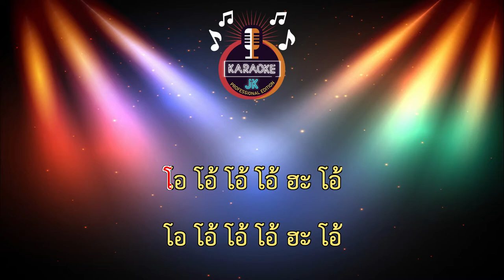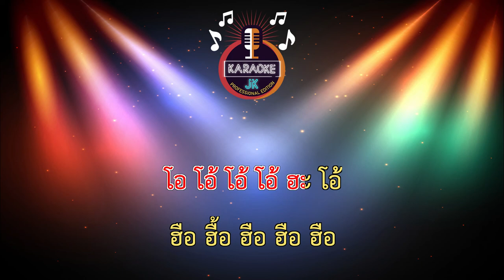โอ้ ฮะ โอ (92-E) - เนม สุรพงศ์ 【 Cover By คาราโอเกะดนตรีสด 】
เพลง : โอ้ ฮะ โอ
ศิลปิน : เนม สุรพงศ์
คำร้อง/ทำนอง : เนม สุรพงศ์
เรียบเรียง : จักรี อบมา